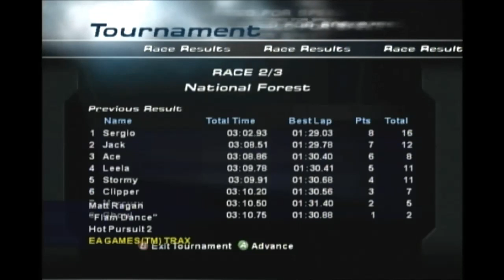(Xbox) Let's Play Need for Speed: Hot Pursuit 2 Part 28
EVENTS

CHAMPIONSHIP

Event #28 (Redwood Classic Tournament)
Type: Mixed Tournament
Opponents: 7
Class: B1-A1
Available Cars: Ferrari F50, McLaren F1, McLaren F1 LM, Mercedes-Benz CLK GTR
Rewards: Bronze - $10,000; Silver - $30,000 and Bronze Rewards; Gold - $60,000 and Previous Rewards
Description: Cruise through the woods at over 200 MPH in this multi-race tournament. You’ll cover all of the courses in the Redwood Forest location. If you want a medal, you’ll have to claw your way up to third place or better.

TRACK

Race #1: Coastal Parklands II (Mirrored) (Derwennan Firth)
Location: Woodland (Wales)
Distance: 2 laps (6.73 miles (10.83 kilometers))
Opponents: Charlie “Ace” Spademan, Brandon Clipper, Hayati “Ghoul” Cenazeci, Jack O’Rourke, Jenny “Leela” Tohunga, Marco “Mercury” Larunda, Sergio del Hielo, Gail “Stormy” Sleagan

Race #2: National Forest (Mirrored) (Barcudcoch Wood)
Location: Woodland (Wales)
Distance: 2 laps (7.20 miles (11.59 kilometers))

Race #3: Scenic Drive II (Baía de Xisto)
Location: Woodland (Galicia)
Distance: 5.74 miles (9.24 kilometers)

HOT PURSUIT

Event #28 (Ferrari 550 Barchetta Pininfarina Delivery)
Type: Sprint Time Trial
Class: C2
Available Car: Ferrari 550 Barchetta Pininfarina
Description: Deliver the awesome Ferrari 550 Barchetta Pininfarina over the hill and through the woods of Tropical Sunset. You’ll need to beat a time of 6:30 for the Bronze, 6:15 for the Silver, and 6:00 for the Gold.

TRACK

Race: Tropical Sunset II (Mauga Oleaai)
Location: Tropical (Samoa)
Distance: 9.88 miles (15.90 kilometers)

CAR SPOTLIGHT

1998 Mercedes-Benz CLK GTR
Equivalent: 2017 McLaren 570S Spider
Class: A1
Cost: $85,000
Paint Color: Silver
Engine Type: V12
Displacement: 6898cc
Power: 600 BHP (447 kW) @ 6800 RPM
Torque: 572 lb-ft (79.1 kg-m) @ 5250 RPM
6-Speed Transmission
Top Speed: 204 MPH (328 KMH)
0-60: 4.0 seconds
Weight: 3,406 pounds (1,545 kilograms)
Drivetrain: RWD

1998 Mercedes-Benz CLK GTR - NFS Edition
Equivalent: 2010 Chevrolet Corvette C6 ZR1
Class: A1
Cost: $170,000
Paint Color: Sapphire
Engine Type: V12
Displacement: 6898cc
Power: 1,378 BHP (1,028 kW) @ 6800 RPM
Torque: 1,284 lb-ft (177.5 kg-m) @ 5250 RPM
6-Speed Transmission
Top Speed: 206 MPH (332 KMH)
0-60: 2.5 seconds
Drivetrain: RWD

QUOTES

“The Mercedes CLK GTR accelerates from 0-100 MPH in a blistering 6.5 seconds. At 7,000 RPM, its twelve-cylinder engine cranks out 600 horsepower, fed into wide 18” wheels.”

“The Mercedes CLK GTR - Its forty-eight valve V12 engine spins to a maximum of 8,000 RPM and possesses 600 horsepower. The lightweight CLK GTR boasts a 0-60 MPH time of around four seconds.”

“Under the Mercedes CLK GTR’S hood is a forty-eight valve V12 engine capable of 600 horses, but the car weighs only 2,200 pounds. Combine these attributes and you get a top speed of 200 MPH.”

TRACK SPOTLIGHT

Tropical Sunset (Laaupama Highway), II (Mauga Oleaai), Mirrored (Kākāpō Heights), II Mirrored (Wharenui Peak)
Location: Tropical (Samoa/New Zealand)
Track Cost: $60,000
Track Type: Sprint
Difficulty: Advanced
Lap Distance: 9.881 miles (15.902 kilometers)

“Diversity is the name of the game with this course. From high-speed straights along the coast to torturous, winding mountain roads, this track contains the best and worst driving conditions available. Learn to recognize these areas as a way to recording the fastest times.”

CONTESTANT SPOTLIGHT

Name: Marco Larunda
Alias: Mercury
Co-Driver: Armin Läufer
Hometown: Brescia, Italy
Biography: A recognizable face throughout the F1 world, the hype surrounding Marco Larunda was nothing short of unprecedented. With pure skill, verve, and charisma, it’s easy to see why he’s considered to be among Formula One’s rising legends. However, the chemistry Marco harbored for loved ones was also an inflection point. When he found out in Port Philip that his younger brother was caught in the middle of a severe pileup on the Autostrada, something shifted in him. Marco expected the trauma associated with a loved one getting snarled under the circumstances, taking the devastating news that Luca was now paralyzed with as much grace as he could muster. As it turned out, his reaction soon became overwhelming. Even after an investigation pinned the blame on an inebriated driver and exonerated any blame on either Larunda’s part, Marco’s imprecise guilt never dulled, culminating in him taking a medical sabbatical from F1 to assist Luca as he recovered. As such, Luca hated seeing the fruits of Marco’s career rot on the vine. Therefore, a victory at Redline represents two distinct aspirations for the brothers. For Marco, the chance to confirm a safe life for Luca. For Luca and Armin, the chance for Marco to fully put his overbearingness to pasture and reacquaint himself with a sport he was very much a prodigy at.